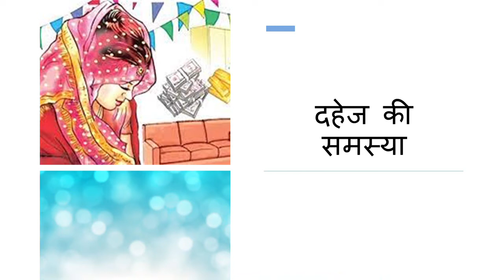reedh ki haddi class 10 | रीढ़ की हड्डी एकांकी का सारांश | Reedh ki haddi ekanki saransh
रीढ़ की हड्डी सारांश
- जगदीष चंद्र माथुर
सारांश

रीढ़ की हड्डी एक सामाजिक एकांकी है। इसमें प्रमुख रूप से दो समस्याओं को उठाया गया है-
1 दहेज की समस्या
2 स्त्री शिक्षा की समस्या
चरित्रहीनता और व्यक्तित्वहीनता की समस्या भी शामिल है।
बाबू रामस्वरूप एक मध्यवर्गीय परिवार से हैं। उनकी बेटी उमा षि़क्षत और विचारवान युवती है। उसका विवाह होना
है और इसी उद्देश्य से लड़की को देखने तथा विवाह तय करने के लिये गोपाल प्रसाद और उनका बेटा शंकर आये हुए
हैं।
गोपाल प्रसाद लालची प्रवृत्ति के व्यक्ति हैं और दहेज को ‘बिजनेस की बात’ मानते हैं। लड़कियों का ज्यादा शिक्षित
होना पसंद नहीं है। इस तरह वे पुराने खयालातों वाले दकियानूस व्यक्ति हैं।
उनका बेटा शंकर एक चरित्रहीन और व्यक्तित्वहीन युवक है। वह व्यर्थ में ही दांत निपोरने वाला और पढ़ाई-लिखाई
में बेहद कमजोर युवक भी है। स्वयं के विचार और और व्यक्तित्व न होने के कारण वह अपने पिता का पिछलग्गू है।
जैसा वे कहते हैं, वैसा ही वह करता है। पिता के विचार ही उसके विचार हैं।
दूसरी ओर उमा होशियार, व्यक्तित्ववान और नयी समझ वाली लड़की है। वह संस्कारों वाली भी है। जब वह शंकर
का चेहरा देखती है तो तुरंत ही पहचान जाती है कि वह वही चरित्रहीन युवक है, जो लड़कियों के हॉस्टल में तांक-झांक
करते हुए पकड़ा गया था।
वह गोविंद प्रसाद का विरोध करती है कि वे उसके खरीददार बनकर आये हैं। वे लड़कियों को भेड़-बकरी समझते हैं।
नाप-तौल कर रहे हैं। इस तरह से वे लड़कियों का घोर अपमान कर रहे हैं।

जब गोविंद प्रसाद और उनका लड़का गुस्सा होकर जाने लगते हैं, तब वह उनसे कहती है कि घर जाकर जरा देख
लीजियेगा कि आपके बेटे की रीढ़ की हड्डी है भी या नहीं।
यहां पर रीढ़ की हड्डी व्यक्तित्व अथवा पर्सनैलिटी और चरित्र का प्रतीक है। जिस तरह से रीढ़ की हड्डी शरीर को
सीधा बनाये रखती है, मनुष्य का व्यक्तित्व और चरित्र भी उसी तरह से उसे प्रभावषाली और प्रतिष्ठित बनाते हैं।